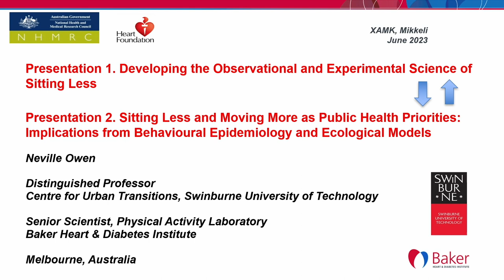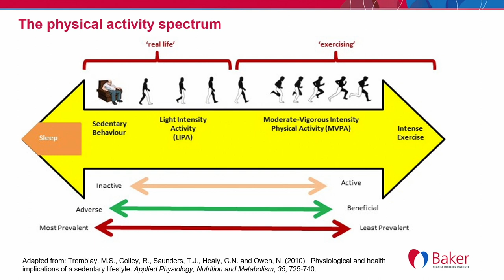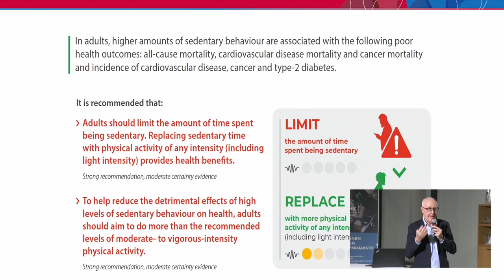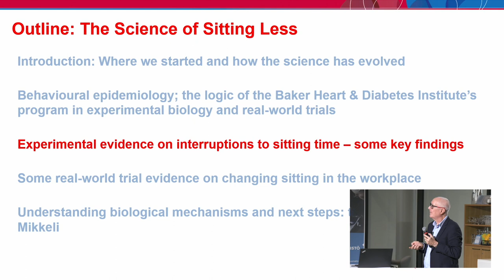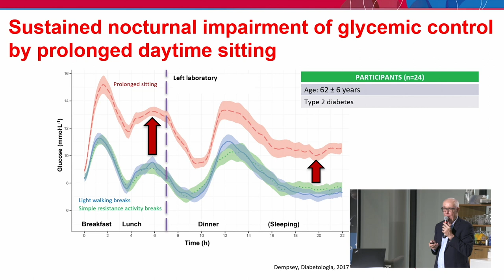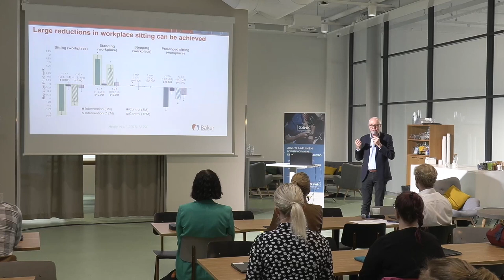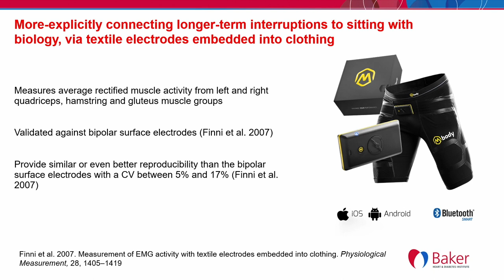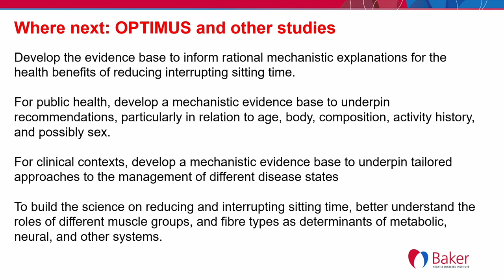Professor Neville Owen - Developing the observational and experimental science of sitting less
In Active Life Lab's seminar distinguished professor Neville Owen shares groundbreaking insights into the impact of sedentary behavior on our health. From tracing the origins of his work to the introduction of television, to unveiling the link between prolonged sitting and overweight/obesity, Professor Owen's seminar takes us through the context and significance of their research. Witness the paradigm shift in public health approaches as he highlights the importance of understanding sedentary behavior alongside physical activity.